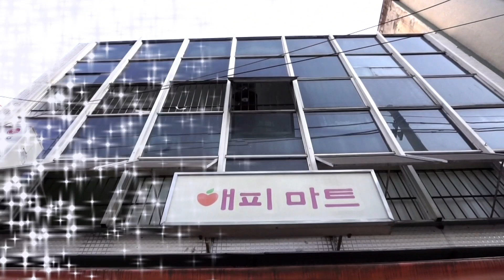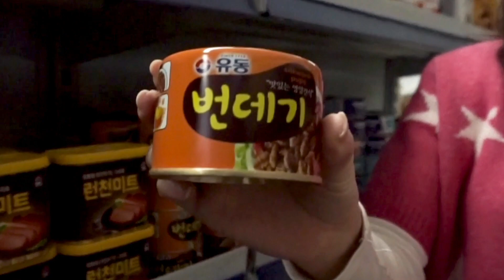Gastronomia: Bicho da Seda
No vídeo de hoje a Yoo Na Kim mostra a reação dos brasileiros ao provar uma especiaria da culinária Coreana.